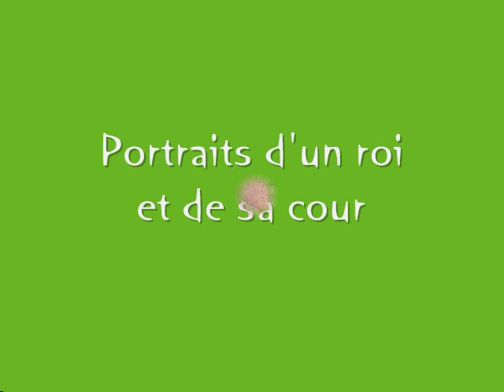Henri III (1574-1589) - Galerie de portraits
Galerie de portraits d'Henri III roi de France et roi de Pologne. Prince raffiné et précieux, Henri III était un roi soucieux de son apparence et de sa Majesté. Homme sensible, influençable, susceptible et inconstant, il a laissé une image controversée parmi ses contemporains. Intellectuel aimant la philosophie et l'art de la discussion, il avait pour livre de chevet les Essais de Montaigne. Au lieu de s'exercer au maniement des armes, il s'affairait beaucoup dans son bureau à gouverner son royaume. Il ne correspondait pas à l'image populaire du roi chevalier.
Il a régné sur la France pendant quinze ans.